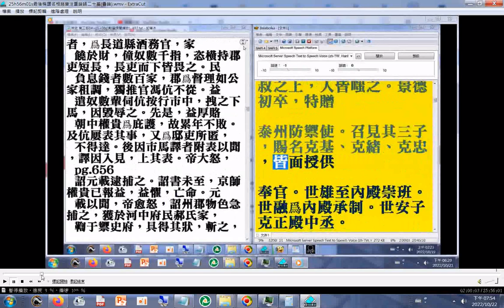gg#論曰(最後稱讚北宋名相#趙普 注重#論語二十篇 (魯論 )(附錄#趙普 名言是半部論語治天下)(當了宰相以後很好學，閒暇時間通常整天研讀論語，隔天上朝)...(宋史 第三部 p.653)